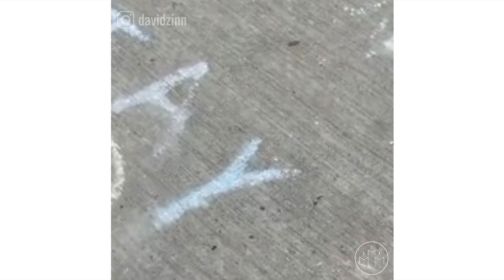Fun Street Art Illustrations by David Zinn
The cracks, crevices, and bricks on the streets of this town are transformed into a delightful cast of characters thanks to just one artist.

Permission granted by David Zinn.

→ FOLLOW David Zinn